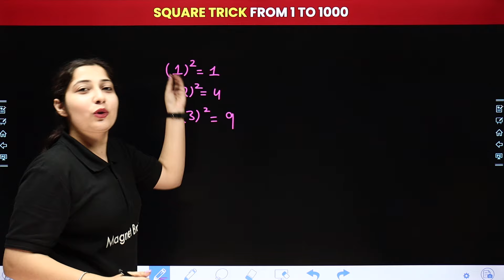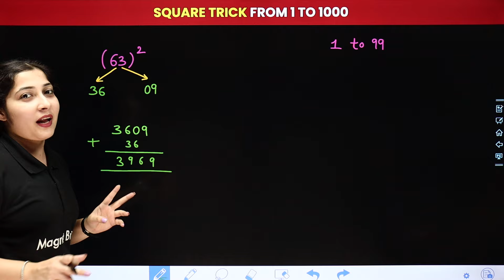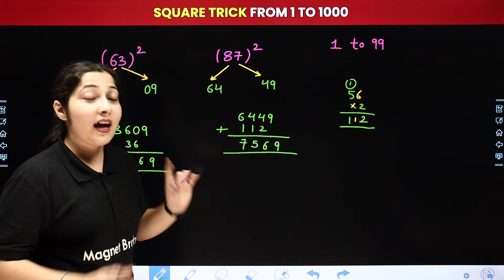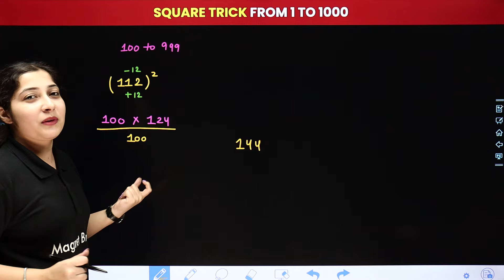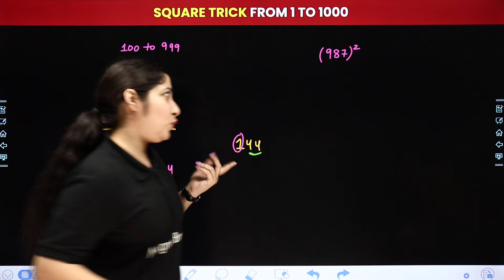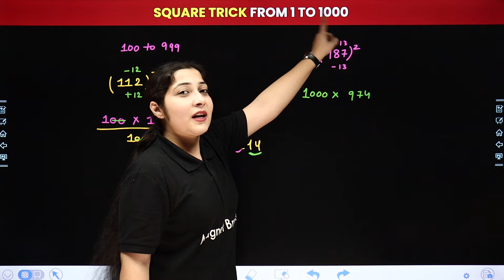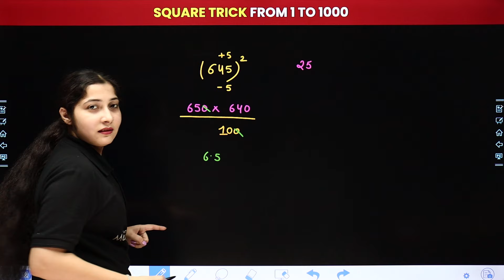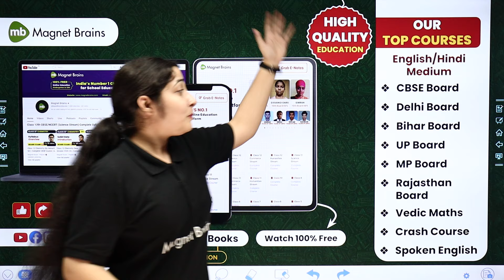Effortless Square Roots Techniques From 1 to 1000🔢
✔️ Topic Name: Effortless Square Roots Techniques From 1 to 1000
✔️ Topics Covered In This Video (By Hashmeet Mam): In "Effortless Square Roots Techniques From 1 to 1000," students discover simple and effective methods to calculate square roots quickly. This engaging approach demystifies the process, making math accessible and fun. Under the guidance of Hashmeet Mam, learners build confidence in their numerical skills. Mastering these techniques empowers students to tackle more complex problems with ease.

effortless square roots
square root techniques
math skills for students
calculating square roots
quick math techniques
learning square roots
math made simple
square roots from 1 to 1000
student math strategies